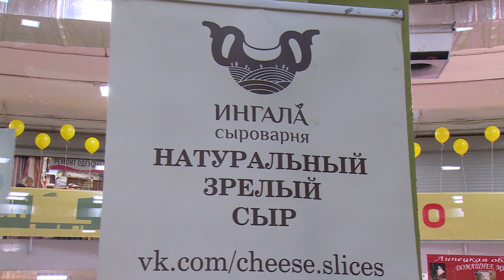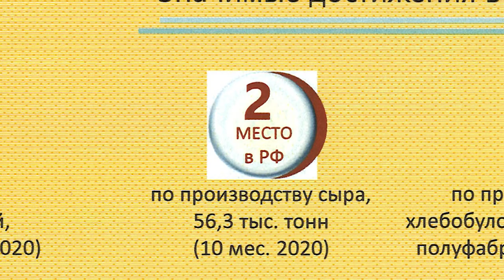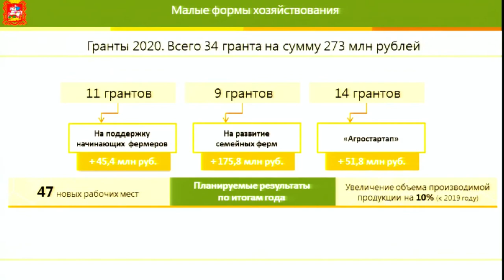Итоги года с и.о. министра сельского хозяйства Московской области С. Воскресенским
Возврат земель в сельхозоборот, поддержка начинающих производителей и лучшая фермерская продукция. Исполняющий обязанности министра сельского хозяйства и продовольствия Московской области Сергей Воскресенский назвал значимые достижения в отрасли